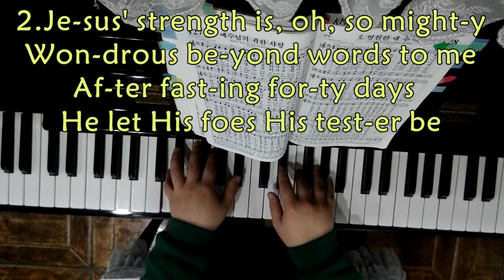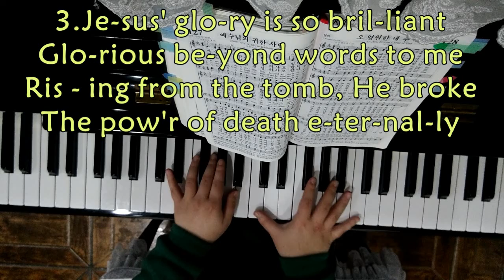Je sus' Love is, oh, so Precious